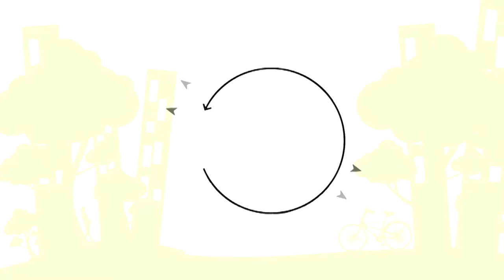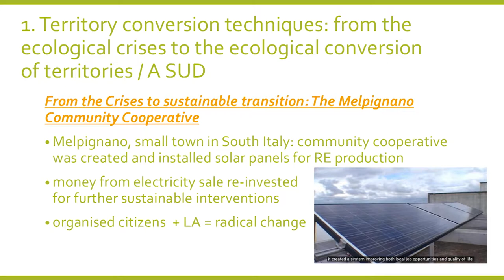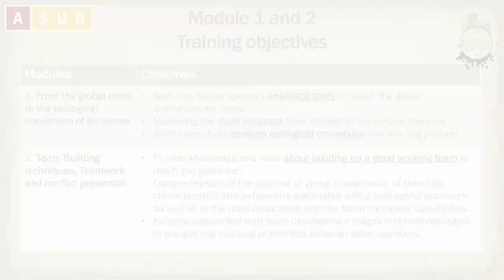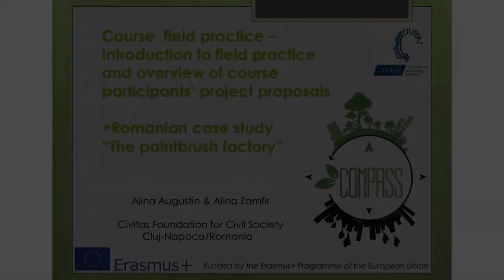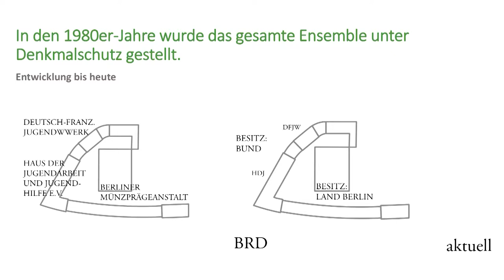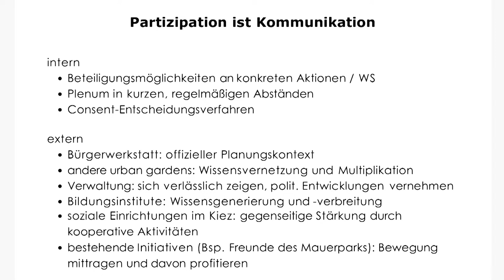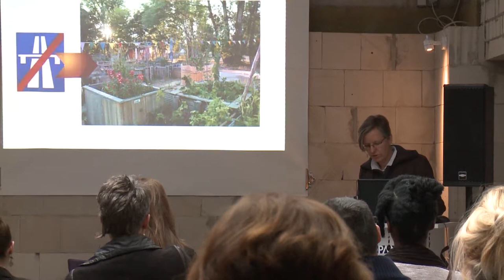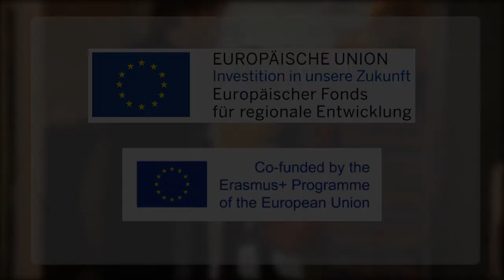Berlin Multiplier Event, April 2017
Diese zweisprachige Veranstaltung fand am 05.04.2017 den Räumen des Generator Hostels in Berlin-Mitte statt.

Worum ging es?

Europaweit wandeln sich die Städte und es gilt, sie im Sinne der Nachhaltigkeit umzugestalten. Gleichzeitig gibt es in ganz Europa junge Akademiker wie z.B. Architekten, Geographen und Landschaftsplaner, die mit Arbeitslosigkeit und prekären Arbeitsbedingungen zu kämpfen haben. Warum also nicht dieses Potential nutzen? Das COMPASS-Projekt hat es sich zum Ziel gemacht, diese beiden Aspekte zusammenzuführen und mit der Schaffung eines Pilotkurses ein neues Berufsbild ins Leben zu rufen - den sogenannten „Berater für nachhaltige Umwandlung“.

An die 100 Teilnehmer/innen aus Bulgarien, Deutschland, Italien, Kroatien und Rumänien haben in den vergangenen Monaten diesen Kurs durchlaufen. Das Multiplier Event brachte die wichtigsten Ergebnisse und Erkenntnisse des COMPASS-Projektes näher und demonstrierte deren Umsetzung auf der Berlin-Ebene. Am Vormittag präsentierte das zwölfköpfige Expertenteam aus fünf EU-Staaten das Projekt an sich. Das Curriculum feiert Premiere und Kurzfilme zu europäischen Umwandlungsprojekten wurden gezeigt. Der Nachmittag setzte den Fokus auf Berlin und zwei hochaktuelle Fallbeispiele. Abschließend gingen Experten aus projektbezogenen Bereichen gemeinsam mit den Gästen in einer Podiumsdiskussion der Fragestellung nach, ob die Umwandlung von Städten ein realistisches Potential für die Schaffung neuer Jobs in diesem Bereich bietet.